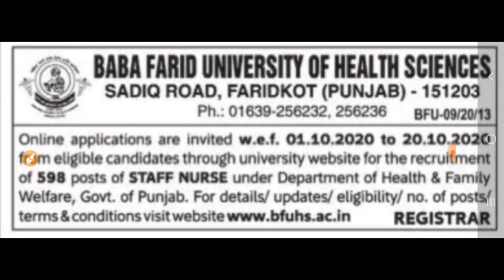Punjab Govt Jobs Oct 2020|BFUHS Staff Nurse Bharti 2020|Punjab Govt Jobs in Oct 2020|Ward Boy Job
Important Links -

3. KVS Teacher Recruitment 2020- Notification

5. Punjab Govt jobs 2020-

Govt Jobs Best Study Material 👇

1.

2.

3. Punjab Patwari Agriculture(Top 500 MCQ)

4. Best Punjab GK Book for all Punjab Govt Exams-Pdf

 6. India GK(1000+ Mcqs)-Specially for Govt Exams-